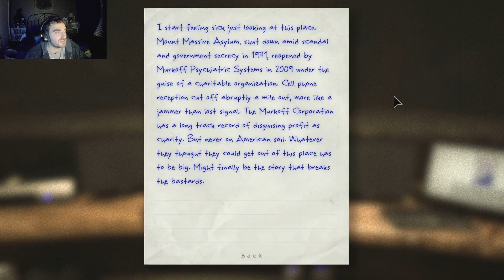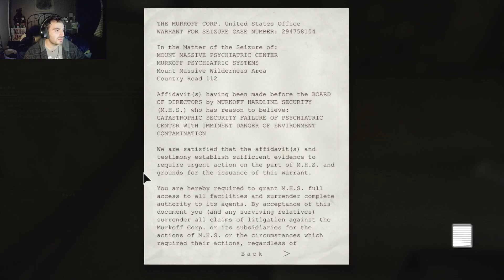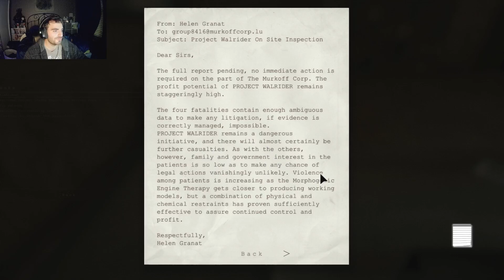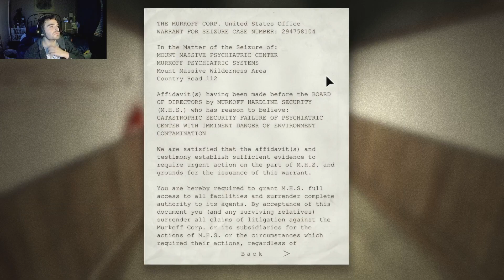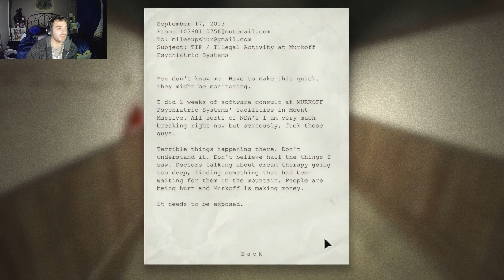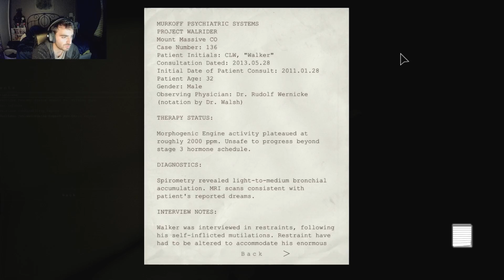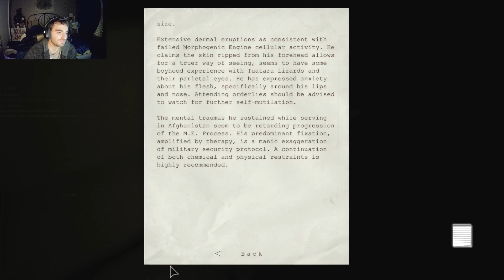Vince Plays: Outlast Part 2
Beware of spook